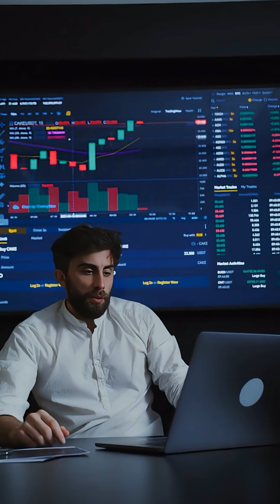The Quantum Showdown: Microsoft vs. The Physics Community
Microsoft claims they've built the world's first topological quantum chip—but physicists aren't convinced. At the Global Physics Summit, the evidence looked like "random noise" and critics called it "a fairytale." Is this a quantum computing breakthrough or another retraction waiting to happen?

Topological quantum computing promises ultra-low error rates using exotic quasiparticles called Majoranas. Microsoft's Majorana 1 chip uses aluminum nanowires on semiconductors to create these qubits. But when they presented their X and Z measurements at the American Physical Society meeting, the data was controversial. Some physicists see potential, others predict failure. The quantum computing community remains deeply divided.

⚛️ Microsoft announced first topological qubit in February 2025
🔬 Global Physics Summit presentation drew hundreds of skeptics
⚠️ Data described as "incredibly unconvincing" and "just noise"
❓ Physics community split between skeptics and cautious optimists
🎯 Topological qubits could revolutionize computing—if they work

Nature Paper (Feb 2025): Microsoft's Interferometric Parity Measurement
Physical Review B (2023): Microsoft's Topological Gap Protocol
Global Physics Summit (March 2025): Nayak & Legg Presentations

That's SciByte Insights—where cutting-edge science meets clarity.